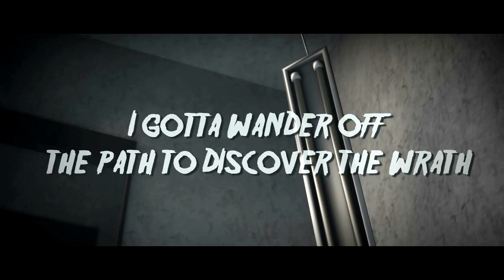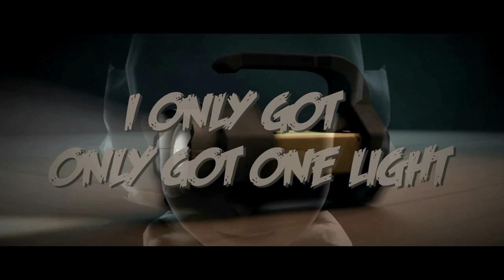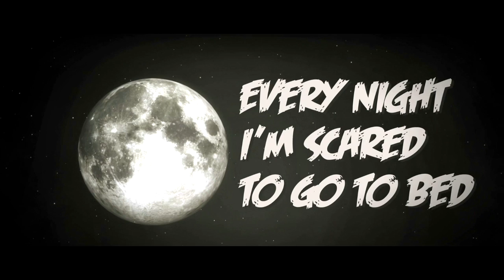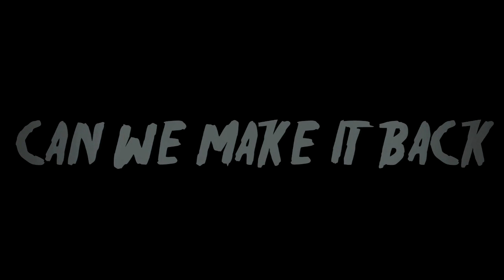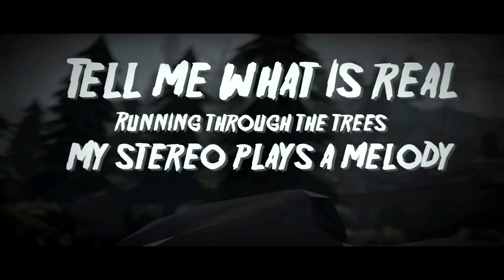1 HOUR ► FIVE NIGHTS AT CANDY'S 3 SONG "Hide and Seek"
1 hour version of my Five Nights at Candy's 3 song called Hide and Seek. Original Five Nights at Candy's 3 song on my music channel

Inspired by Five Nights at Candy's 3 game